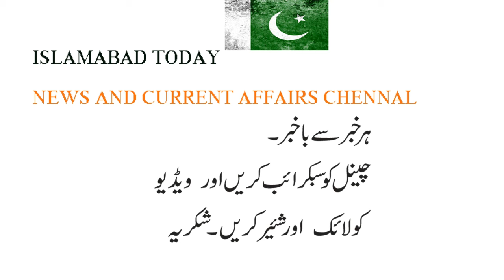GENERAL BAJWA IMPORTANT VISIT TO SKARDU AND GILGIT.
Army chief Qamar Javeed Bajwa visit to Skardu and Gilgit. General Bajwa inaugurated IT park in Gilgit.  SCo established IT park in Gilgit.  General Bajwa visit LOC and Meet with soldiers and officers. US president discharge from hospital. US navy commander suffered in covid 19.  Yasmin Rashid warned new waves of Covid in winter. Hassan Rohani criticized on US for imposing ban on Iran.